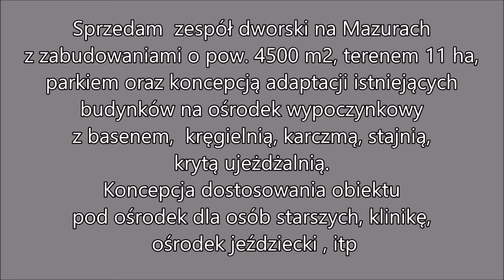Na Mazurach sprzedam dwór, magazyny, budynki gospodarcze 4500m2 - 10.000m2 pow użytk. Teren 11 ha.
plus mieszkalne poddasza do adaptacji, 7 budynków folwarcznych o łącznej powierzchni 10.000m2 i gruntów o powierzchni 11ha. Istnieje możliwość odbudowania trzech budynków i uzyskania dodatkowo powierzchni 5000m2.
Dworek jest zamieszkany, ale wymaga remontu. Budynki gospodarcze nadają się do remontu i adaptacji . W stanie obecnym całość mogłaby nadal funkcjonować jako gospodarstwo rolno – hodowlane z rezydencją, siedziba większej firmy - HURTOWNIA, MAGAZYNY, HODOWLA, HOTEL (po adaptacji) itp
W otoczeniu dworsko-folwarcznym znajdują się: park o powierzchni 1ha, strumyk, wysepka, stary sad, łąki, staw igranicząca rzeką – bardzo zróżnicowany i malowniczy teren. Układ budynków jest bardzo spójny.
Teren graniczy z dwoma, gminnymi drogami asfaltowymi i posiada bezpośrednie wjazdy z tych dróg gminnych.
Do nieruchomości doprowadzono nowe przyłącze energetyczne o dużej mocy.
Właściciel uzyskał pozytywną opinię z KOWR (Krajowy Ośrodek Wsparcia Rolnictwa) na sprzedaż nieruchomości osobie nie będącej rolnikiem.

teren inwestycyjny, budowlany, działka budowlana pod hotel, pensjonat, ośrodek wypoczynkowy, dom spokojnej starości, zakład produkcyjny, hale magazynowe, magazyny, kurniki, stajnie, dawny PGR, ośrodek rolniczy, gospodarstwo rolne, agroturystyczne, agroturystyka, ośrodek wczasowy.